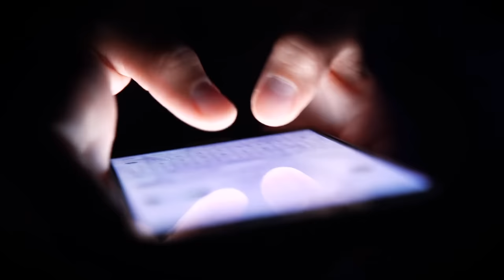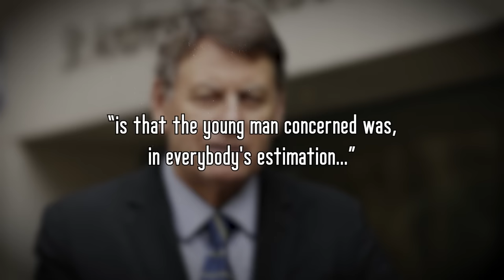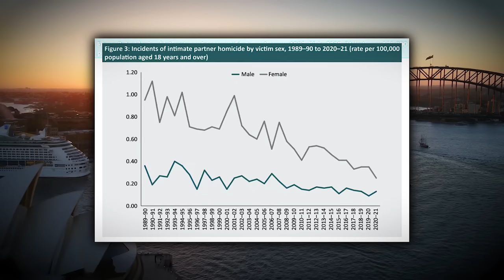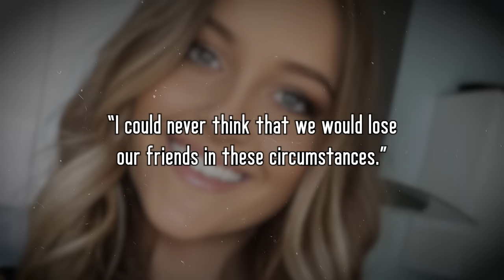When a Vengeful Killer Refused to be Caught...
When student Lilie James turned Paul Thijssen down after a secret five-week relationship, she expected things to end there. Sadly, he was a vengeful narcissist who couldn't take no for an answer... and his reaction would be horrific.

Chapters:
00:00 Intro
00:54 Welcome
03:20 Lilie James
04:39 Paul Thijssen
07:05 Relationship
08:39 October 26th 2023
11:52 In search of Paul... (CCTV)
15:05 Aftermath
16:50 Timeline of events
19:48 Aftermath
22:37 Remembering Lilie, Criminology
25:36 Outro